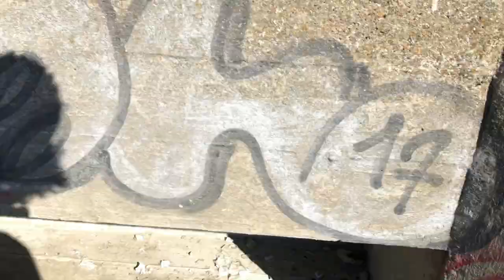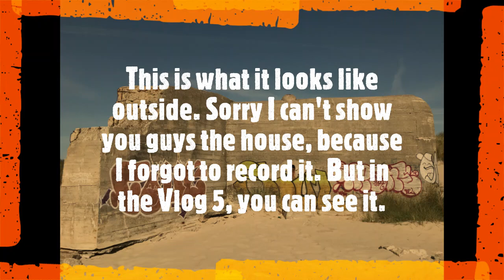retropixelyt WERE VERY EXHAUSTED AFTER I CLIMBED UP HERE!! - MY DENMARK VLOGS - #01!